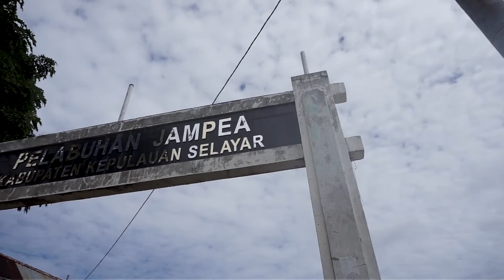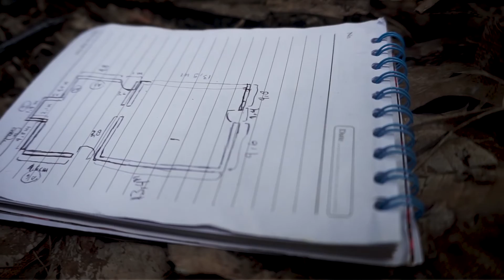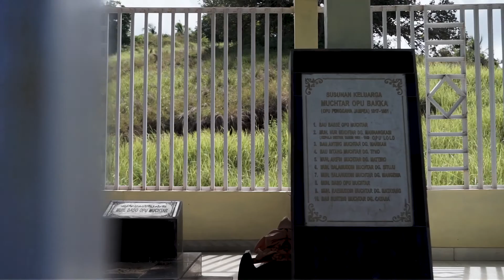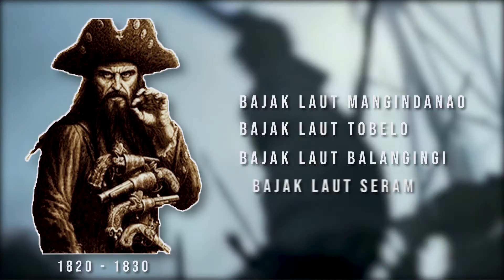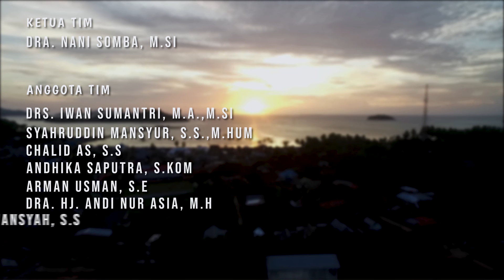PENELITIAN ( SURVEY ) ARKEOLOGI DI PULAU JAMPEA KABUPATEN SELAYAR 2021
Channel Balai Arkeologi Sulawesi Selatan merupakan salah satu sarana publikasi dan informasi tentang hasil penelitian dalam bidang arkeologi dan kegiatan-kegiatan Balai Arkeologi serta ilmu-ilmu yang terkait.  Channel ini dimaksudkan untuk memberikan ruang informasi bagi pelajar, mahasiswa, peneliti serta masyarakat umum mengenai arkeologi yang ada di Sulawesi Selatan, Sulawesi Barat dan Sulawesi Tenggara.

" Penelitian ini adalah penelitian eksploratif untuk memperoleh himpunan data arkeologis di wilayah Pulau Jampea. Berangkat dari jenis penelitian tersebut, maka paradigma tentang sejarah budaya digunakan untuk memperluas jangkauan data arkeologis dalam kerangka menjelaskan sejarah budaya di Kepulauan Selayar. Dalam hal ini, data arkeologi dipandang merupakan cerminan tingkah laku manusia masa lampau yang telah bias (Schiffer, 1976), dengan mempertimbangkan proses transformasi yang mengakibatkan perubahan data arkeologi dalam banyak aspek (Binford, 1988).
Dalam tataran penelitian arkeologi yang menggunakan paradafigma sejarah budaya, penelitian dapat bersifat eksploratif, deskriptif, dan eksplanasi. Dengan demikian, penelitian ini bertujuan menjajagi data arkeologi yang ada dalam satuan ruang tertentu untuk mencari adanya hubungan antar variabel. Tujuan awal ini nantinya akan digunakan untuk memperoleh generalisasi empiris. Sementara penelitian deskriptif bertujuan untuk memberikan gambaran tentang data arkeologi yang ada, baik dalam kerangka waktu, bentuk, maupun ruang yang menunjukkan adanya hubungan antar variabel. Sementara penelitian eksplanatif bertujuan untuk memberikan penjelasan dengan menerapkan dalil, metode, atau teori tertentu.
Berangkat dari kerangka pikir tersebut, penelitian ini berupaya melakukan penjajagan untuk memperoleh informasi tentang potensi arkeologi yang ada di wilayah penelitian. Informasi-informasi arkeologi ini kemudian digunakan untuk menjelaskan hubungannya dengan wilayah sekitar. Dalam konteks hasil-hasil penelitian sebelumnya telah memberi gambaran tentang karakter budaya khususnya di Pulau Selayar tentang kehidupan prasejarah yang memanfaatkan gua sebagai hunian dan penguburan. Juga tentang periode sejarah yang ditandai dengan sebaran situs-situs hunian yang mengandung temuan-temuan keramik dan menjadi
titik tolak kronologi hunian yaitu abad ke-14. Temuan-temuan arkeologis yang nantinya diperoleh dari hasil penjajagan dapat dikorelasikan dengan membandingkan karakter budaya dan juga kontak budaya di wilayah sekitarnya.

walennae.kemdikbud.go.id (jurnal ilmiah)
@Balai Arkeologi Sulawei Selatan (facebook)
@balarsulsel (instagram)
@apexbalarsulsel (instagram)